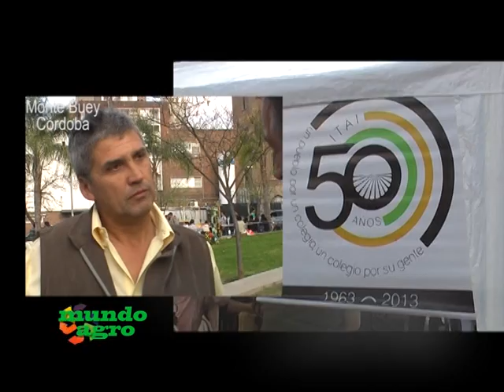MUNDO AGRO 03JUE03OCT2013 FIESTA NACIONAL DE LA SIEMBRA DIRECTA CARLOS RIMOLDI COMISION DE PADRES